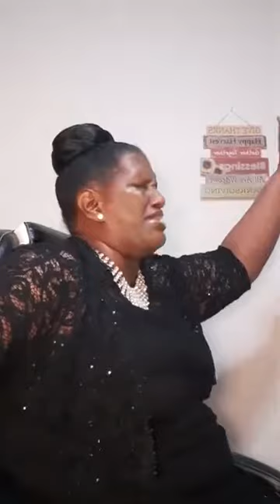Missionary Dykeba Rogers Unwavering Faith Prayer Ministries Tuesday April 13,2021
Missionary Dykeba Rogers Unwavering Faith Prayer Ministries
Tuesday April 13,2021
TEXT: Your Praise Can't Stop
Psalms 34:1-9